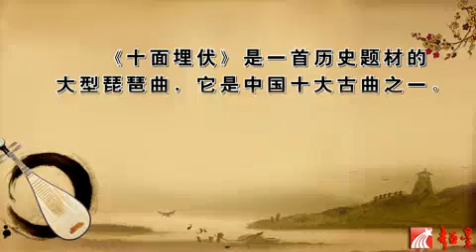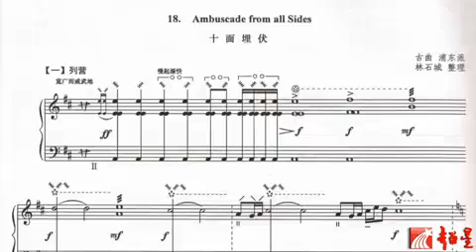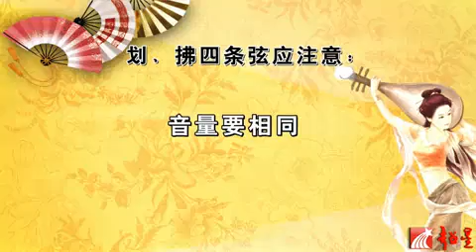吉林大学琵琶专业课 杨淑芳 PIPA Master class Lesson 01